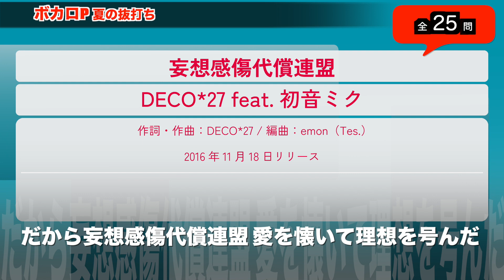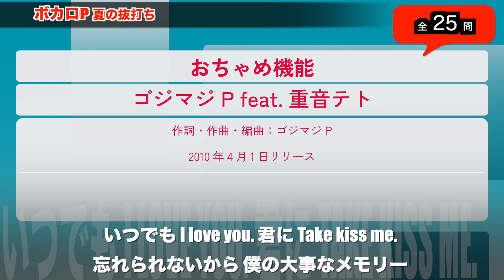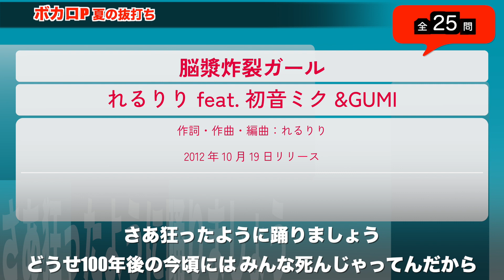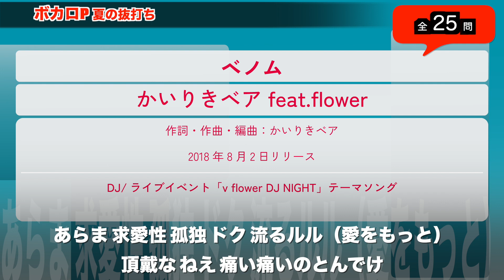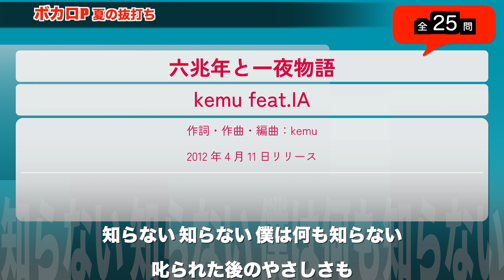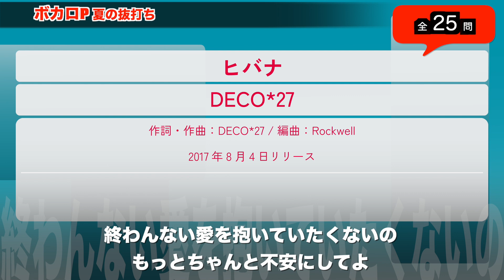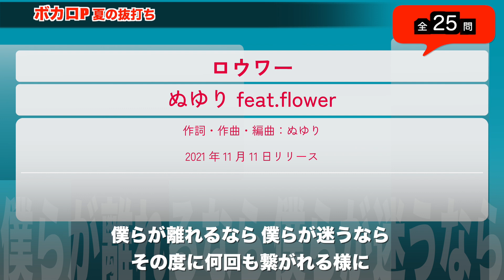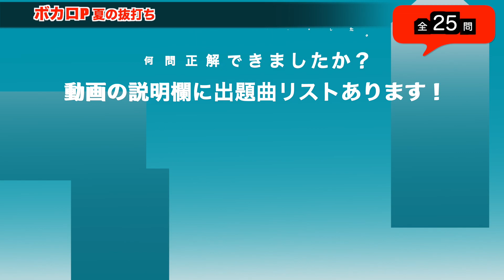ボカロP 夏の抜打ち 3秒イントロクイズ​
夏の抜打ちボカロPイントロクイズ！
人気ボカロPの楽曲（可不・UTAU含む）から全25問です。

ルールは簡単。3秒だけイントロが流れますので、
その後、3カウント以内に曲名を答えよう。
熱中症にも気をつけながら...
ぜひ全問制覇にチャレンジしてみてください★

解答画面のサビは自作カラオケ音源を使用

【出題曲】
Q1 いーあるふぁんくらぶ / みきとP feat.GUMI、鏡音リン
Q2 アイデンティティ / Kanaria feat.GUMI、初音ミク
Q3 妄想感傷代償連盟 / DECO*27 feat.初音ミク
Q4 ダーリンダンス / かいりきベア feat.初音ミク
Q5 おちゃめ機能 / ゴジマジP feat.重音テト
Q6 高音厨音域テスト / 木村わいP feat.初音ミク
Q7 脳漿炸裂ガール / れるりり feat.初音ミク&GUMI
Q8 生きる / 水野あつ feat.可不(KAFU)
Q9 いかないで / 想太 feat.歌愛ユキ
Q10 デリヘル呼んだら君が来た / ナナホシ管弦楽団 feat.初音ミク、IA
Q11 ドーナツホール / ハチ feat.GUMI
Q12 ベノム / かいりきベア feat.flower
Q13 アスノヨゾラ哨戒班 / Orangestar feat.IA
Q14 エゴロック / すりぃ feat.鏡音レン
Q15 六兆年と一夜物語 / kemu feat.IA
Q16 ヒバナ / DECO*27 feat.初音ミク
Q17 少女レイ / みきとP feat.初音ミク
Q18 トンデモワンダーズ / sasakure.UK feart.初音ミク、KAITO
Q19 テレキャスタービーボーイ / すりぃ feat.鏡音レン
Q20 ロウワー / ぬゆり feat.flower
Q21 卑怯戦隊うろたんだー / シンP feat.KAITO、MEIKO、初音ミク、鏡音リン、鏡音レン
Q22 アユミ☆マジカルショータイム / キノシタ feat.音街ウナ
Q23 ダブルラリアット / アゴアニキP feat.巡音ルカ
Q24 吉原ラメント / 亜沙 feat.重音テト
Q25 神っぽいな / ピノキオピー feat.初音ミク